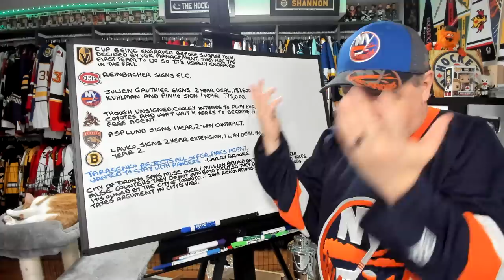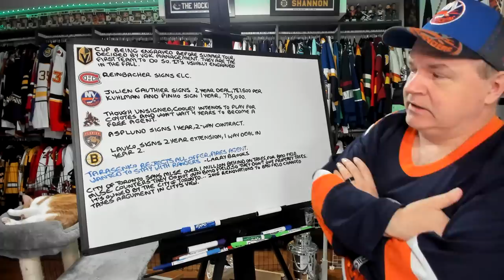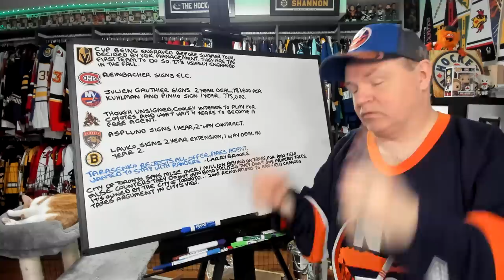Gauthier and Kuhlman to Isles, Tarasenko Fires Agent, Cup Engraving Talk, MLSE Tax Issue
Hello once again and here is a news video for your Wednesday.

Abbotsford, BC
V2S 8P1

In the USA:
Shannon Skanes
1125 Fir Avenue
Suite 119